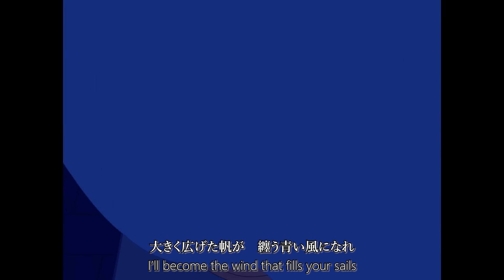One Piece Film Red OST - Where the Wind Blows (Ado) / KiAme【Cover】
I sang「Where the Wind Blows」(Kaze no Yukue) by Uta from One Piece Film Red!

Lyrics & Music：Hata Motohiro
Arrangement : Tomi Yo, Hata Motohiro
Movie：東映アニメーション ONE PIECE from TV animation

This was one of my favorite songs from the One Piece film, maybe second only to Backlight. Idk why it's so underrated... This was admittedly pretty tough to sing because it's constantly belted so I had to pull my chest voice for a lot of the parts, but hopefully it turned out okay!

Lyrics:
Kono kaze wa doko kara kita no to
Toikaketemo sora wa nanimo iwanai
Kono uta wa doko e tadoritsuku no
Mitsuketai yo jibun dake no kotae wo

Mada shiranai umi no hate e to kogidasou

Tada hitotsu no yume kesshite yuzurenai
Kokoro ni ho wo agete negai no mama susume
Itsudatte anata e todoku you ni utau wa
Oounabara wo kakeru atarashii kaze ni nare

Sorezore ni shiawase wo mezashi
Kizutsuitemo sore demo te wo nobasu yo
Kanashimi mo tsuyosa ni kawaru nara
Arekuruu arashi mo koete ikeru hazu

Shinjiru sono tabi no hate de mata aitai

Mezameta mama miru yume kesshite same wa shinai
Suiheisen no kanata sono kage ni te wo furu yo
Itsu made mo anata e todoku you ni utau wa
Ookiku hirogeta ho ga matou aoi kaze ni nare

Tada hitotsu no yume dare mo ubaenai
Watashi ga kiesattemo uta wa hibiki tsuzukeru
Doko made mo anata e todoku you ni utau wa